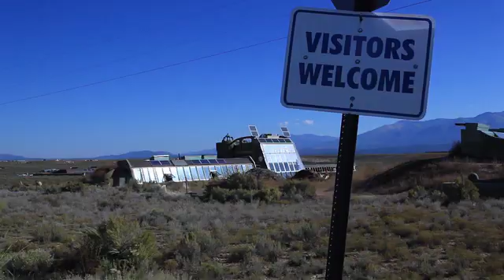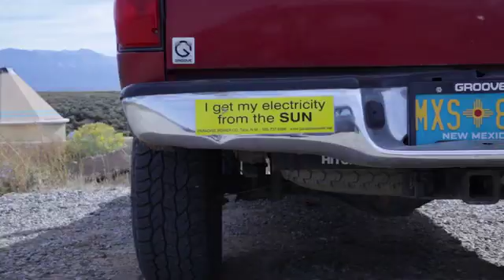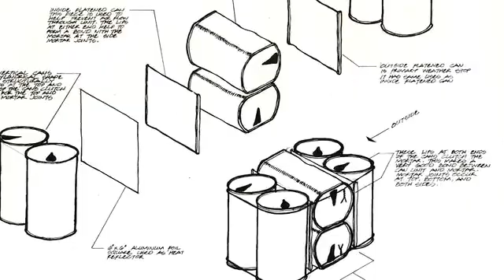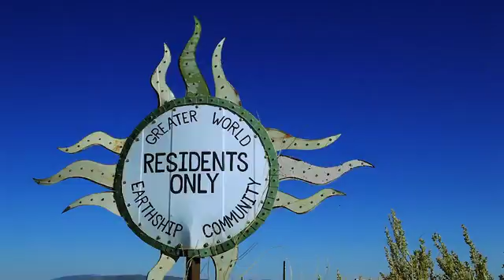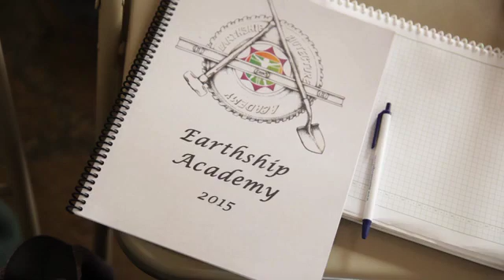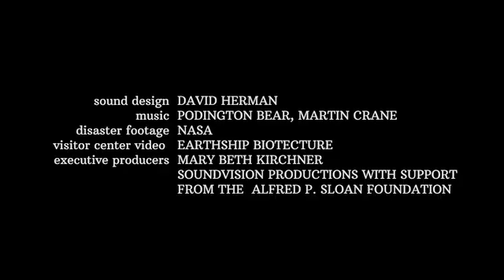Earthship Biotecture on 'The Adaptors'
Super Sustainable Buildings via Thermal Dynamics & Passive Solar.
An Earthship is a type of passive solar house that is made of both natural and upcycled materials (such as earth-packed tires). Earthships can be completely off-grid or partially off-grid.

Earthships can be built in any part of the world, in any climate (with a permit) and still provide electricity, potable water, contained sewage treatment and sustainable food production.

Earthships are thermal mass homes first,
passive solar homes second.
Whatever temperature goes into an Earthship, it will hold… and since it is also a Passive Solar House, it is also very tight and interacts only with the sun and the earth for heating and cooling, providing stable comfort year round in any climate.